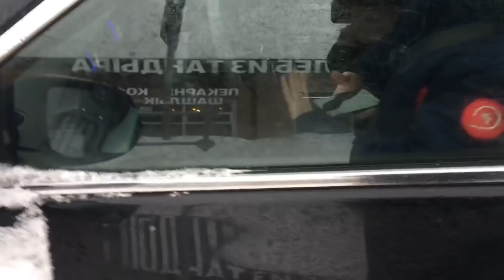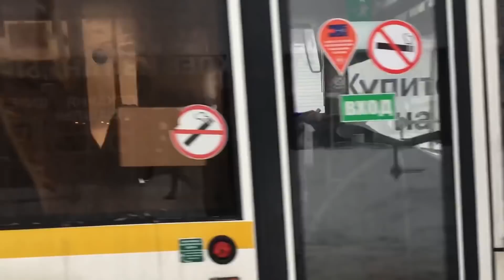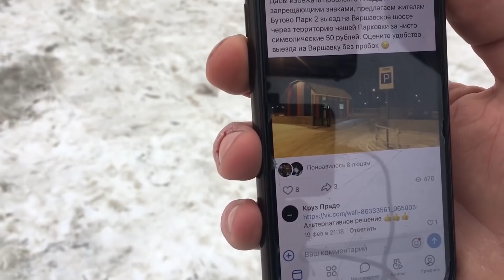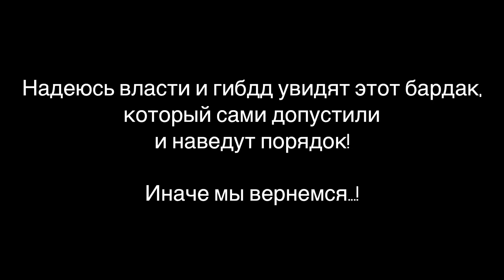Еду по встречке! Разойдись! часть 3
Магазин самых крутых электросамокатов и электробайков! Sky-Bike.ru
Завершение недавнего рейда! На пересечении Варшавского и Нового шоссе (Ленинский район, МО) активисты-пешеходы решили проучить водителей, которые нарушают правила дорожного движения. Многие автомобилисты там выезжают на встречную полосу и создают аварийные ситуации. Как изменить ситуацию, и кто должен это сделать?
Завершение недавнего рейда в Дрожжино! Но продолжение следует))

 недавнего рейда! На пересечении Варшавского и Нового шоссе (Ленинский район, МО) активисты-пешеходы решили проучить водителей, которые нарушают правила дорожного движения. Многие автомобилисты там выезжают на встречную полосу и создают аварийные ситуации. Как изменить ситуацию, и кто должен это сделать?

Поддержать нас: СБЕР: 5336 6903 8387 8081
Тинькофф: 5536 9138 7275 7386
Если вас задержали на акции — звоните или пишите в ОВД-Инфо:
— Бесплатный номер: 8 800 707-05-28
Контактные телефоны Движения: 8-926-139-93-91 ===  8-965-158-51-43